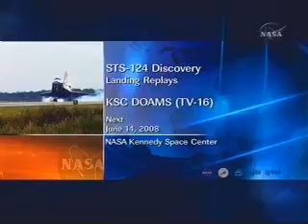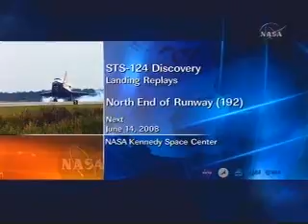Discovery Landing Replays: June.14,2008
Discovery Landing: June.14,2008